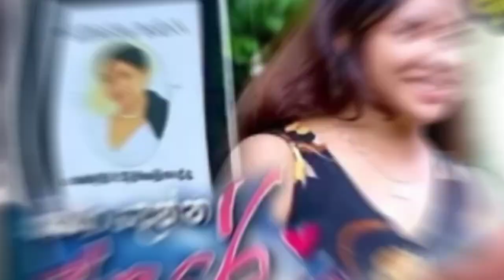සමාවෙයන් අයුෂ් හේමාල් කියයි | Kiya denna adare taram teledrama | Ayush/ Hemal